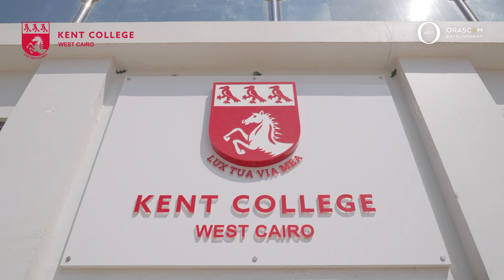End of Year Celebration Summer Show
🎉 We can't get enough of our 'End of Year Celebration Summer Show'! 🎭 Our students and parents had a blast celebrating the end of the year with an outstandingly beautiful show. 🙌 A big shoutout to our dedicated teachers, staff, and students for putting so much effort and time into making this event a huge success. 💯 We appreciate and recognise your hard work! 🏆 Now, it's time to welcome the new year with open arms. 🎊 Let's make it another great one, Kent College West Cairo!

Admissions are now open join us on our journey!